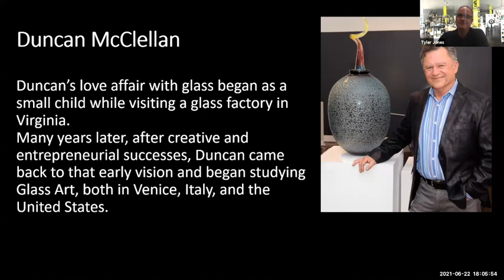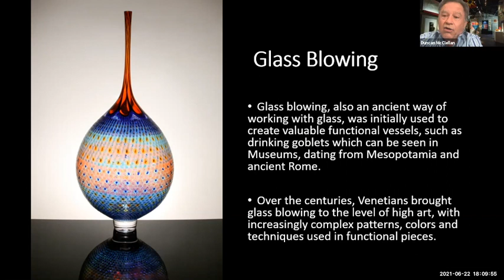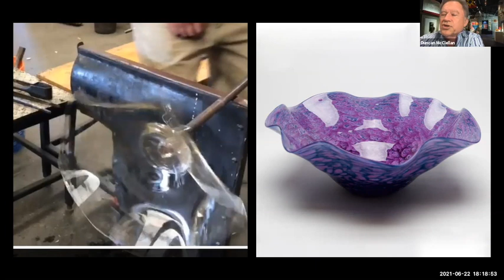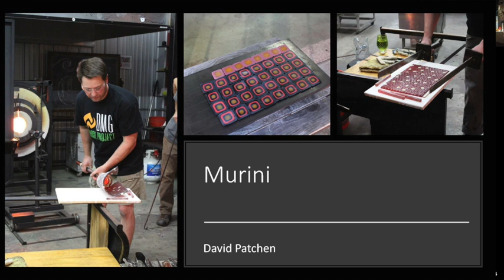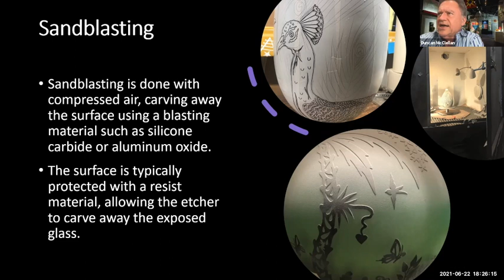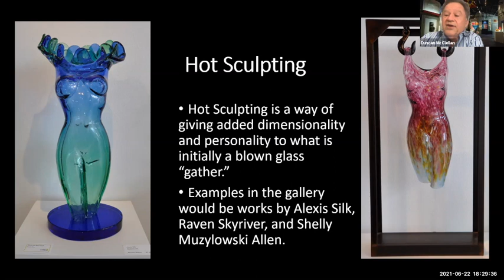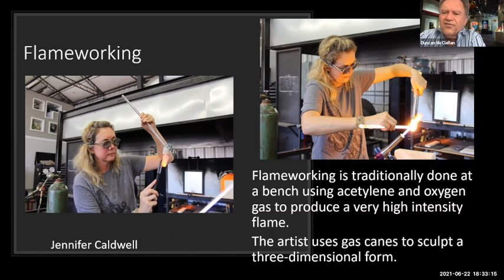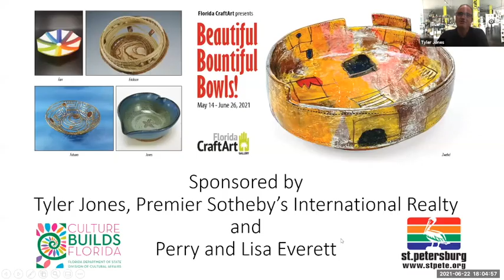Duncan McClellan talk: Creating a glass bowl and more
Florida CraftArt presents renowned glass artist and gallery owner Duncan McClellan as he talks about creating a bowl in glass, as well as other glass-making techniques.